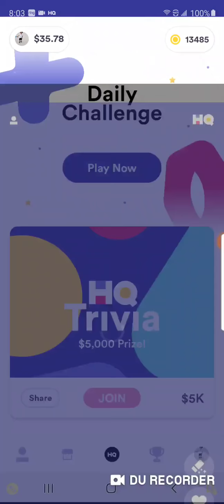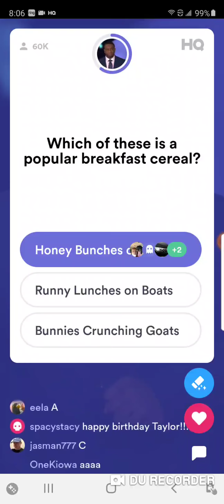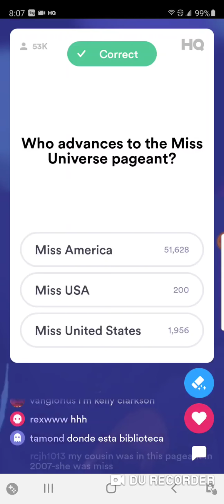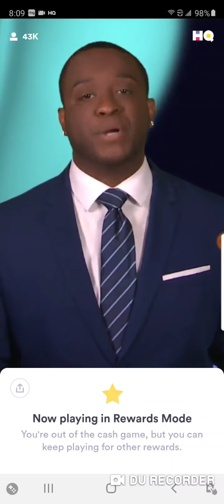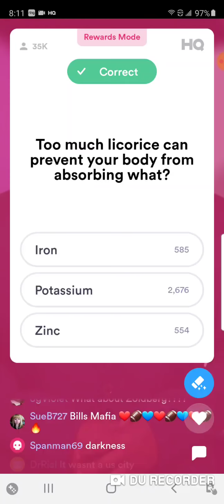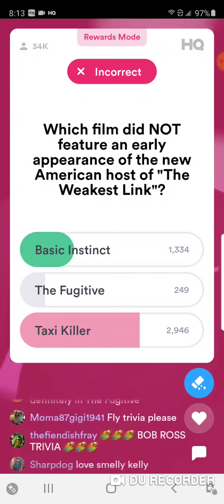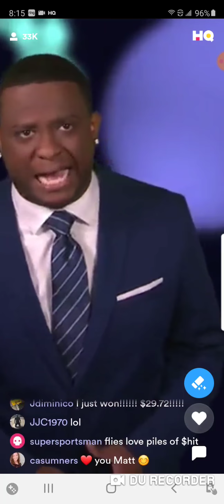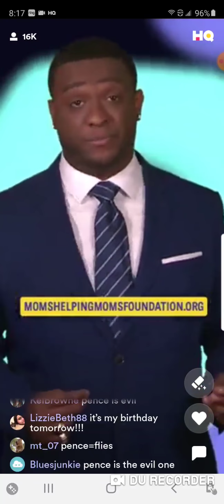HQ Trivia 10/8/20